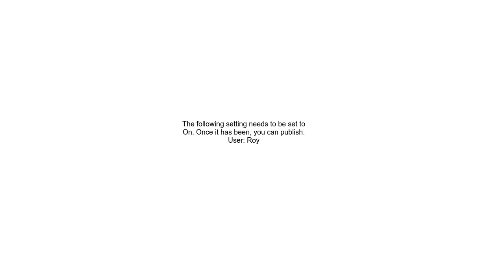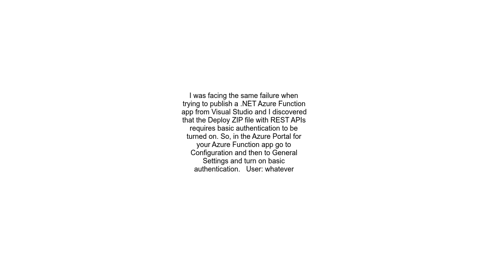Attempt to publish the ZIP file through Azure Function App Site URL failed with HTTP status code Una